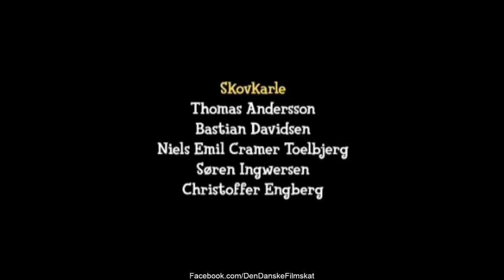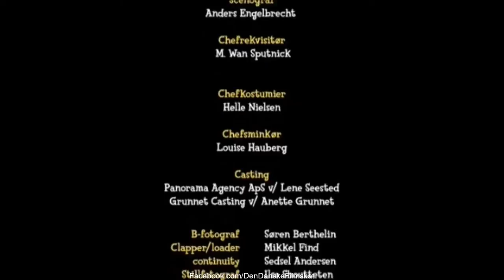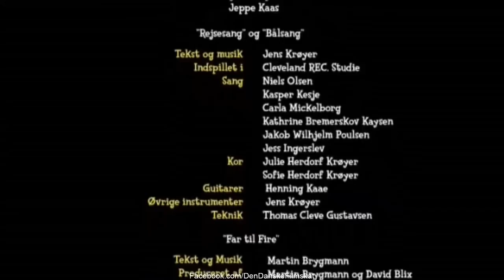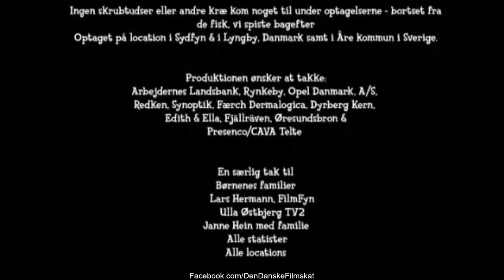Far til fire - tilbage til naturen (2011) - Far til fire (Bobo Moreno & Kaya Brüel)